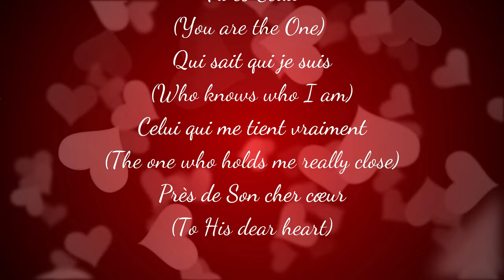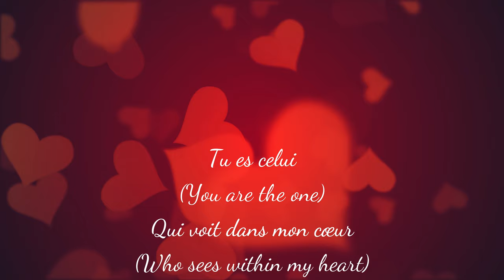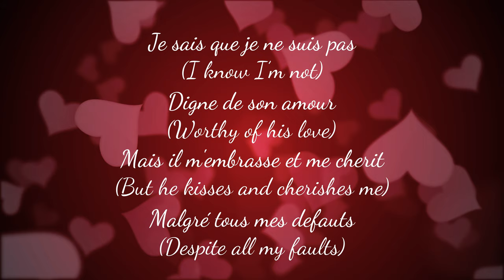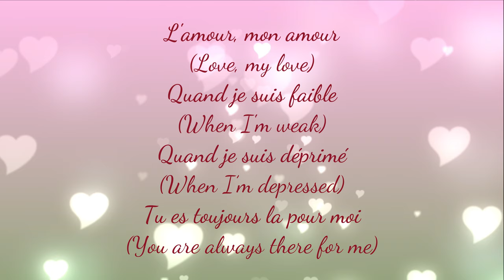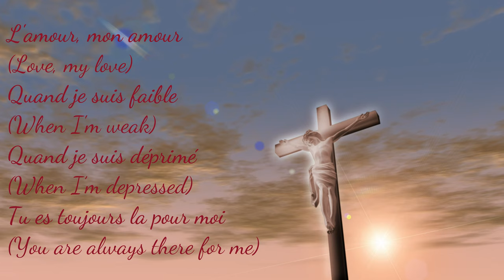Joel Bryan - L'amour [OFFICIAL LYRIC VIDEO]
This is an expression in song, of the utmost love between the Creator and their creation and I hope you enjoy listening to it, as much as I did while writing and recording it! 🤗
A big thank you to Jean-Modeste for the French tips and lyrics!❤️

Please LIKE, SHARE and SUBSCRIBE to the channel (if you haven’t subscribed yet) and DO NOT FORGET to hit the bell icon to receive notifications on upcoming releases and more exciting news!

ANIMATION VIDEOS
Author Credits